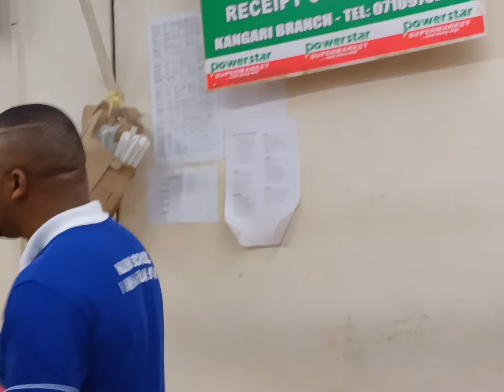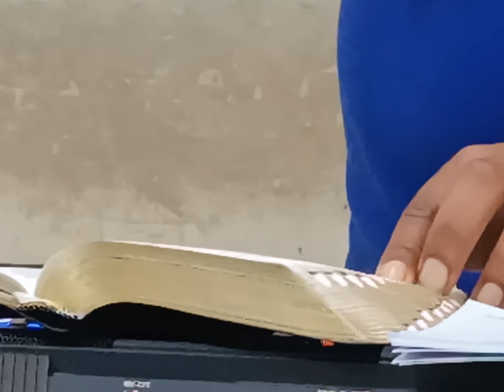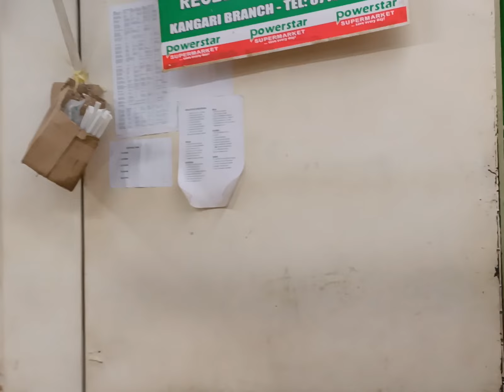Take time to improve your physical appearance but do more on your heart// powerstar edition